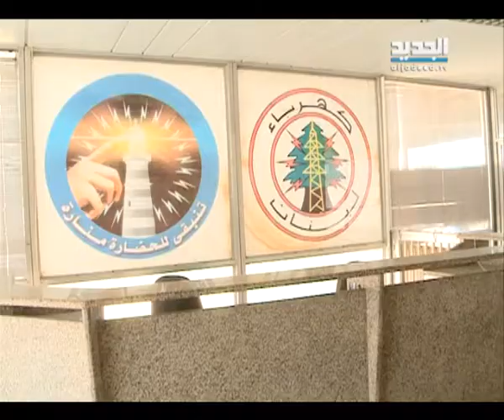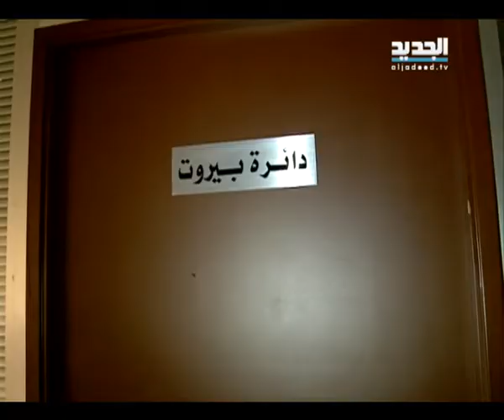ظلام صادم في كل المناطق اللبنانية